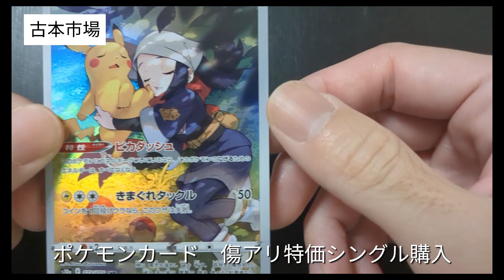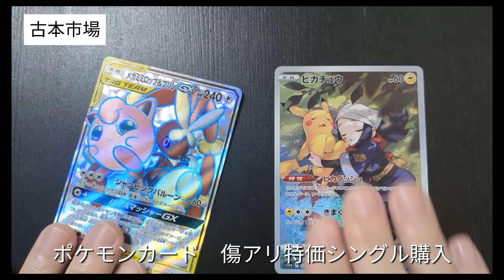【ポケモンカード】古本市場 傷アリ特価シングル購入👾👾